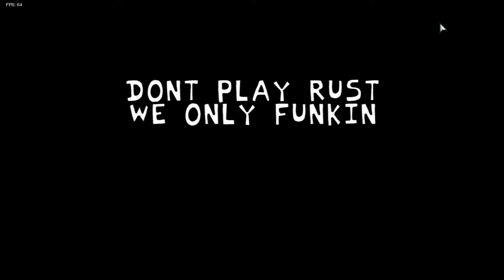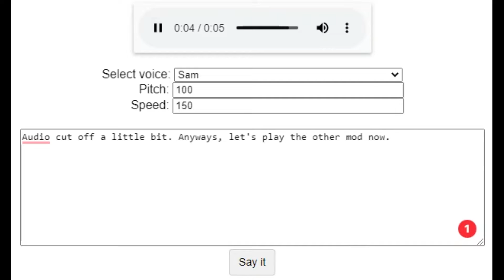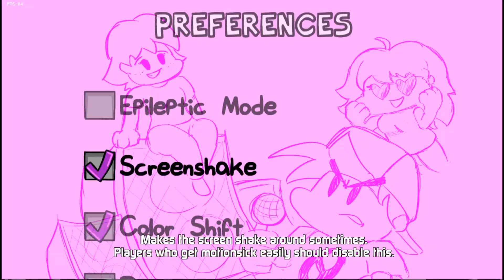Playing 2 Friday Night Funkin Mods To See If I Can Beat It Doki Doki Literature Club And Scarlett)